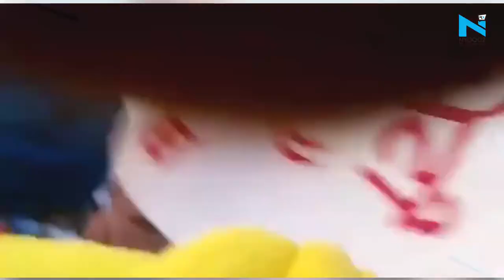Singhu बॉर्डर पर किसानों ने तोड़े Police बैरिकेड, Delhi में ली एंट्री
72 वें गणतंत्र दिवस पर आज दिल्ली में किसानों की टैक्टर रैली। किसान ट्रैक्टर परेड का हिस्सा बनने के लिए किसानों ने तोड़े पुलिस बैरिकेड...